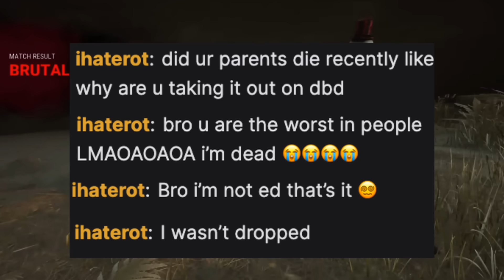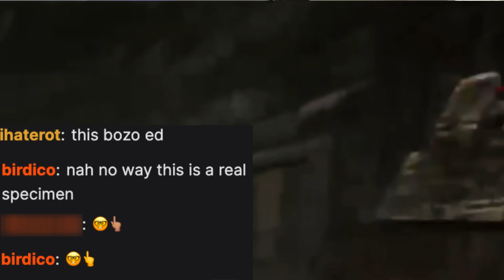Toxic SWF Harasses A Chill TTV - Dead By Daylight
I'm live on Twitch 4-6 days a week!